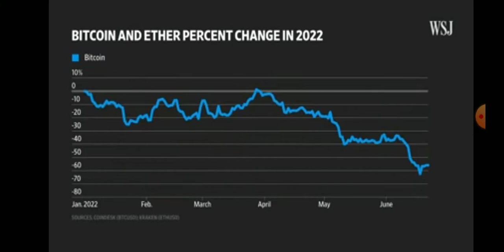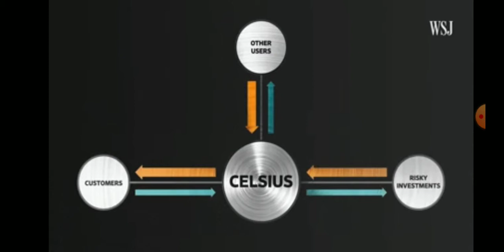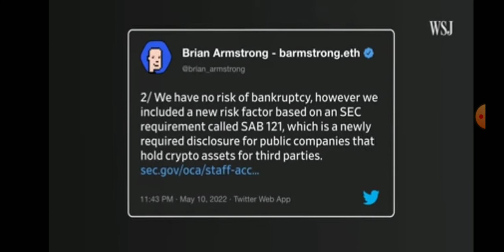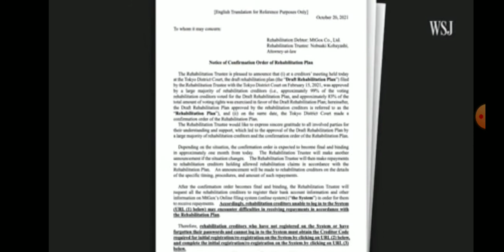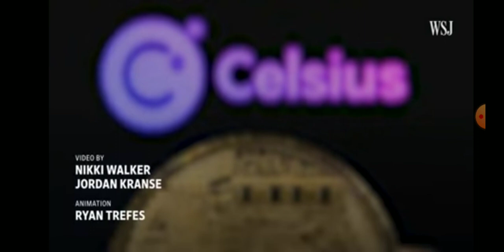CELSIUS NETWORK LIFE LESSON - NOT YOUR KEYS NOT YOUR BITCOIN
Full Credits To: Wall Street Journal